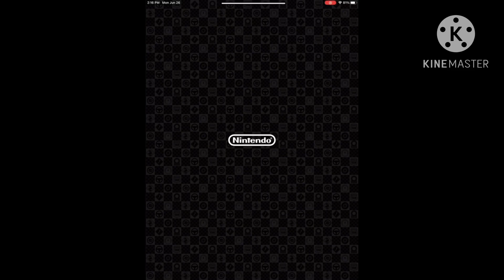Mario Kart Tour Snes Mario Circuit 2T